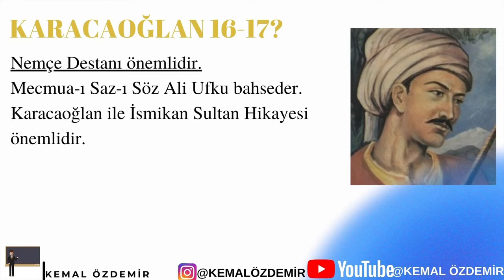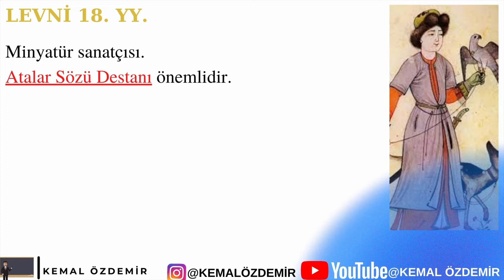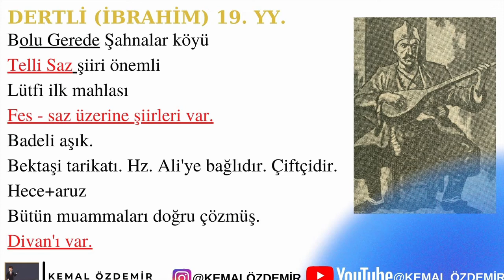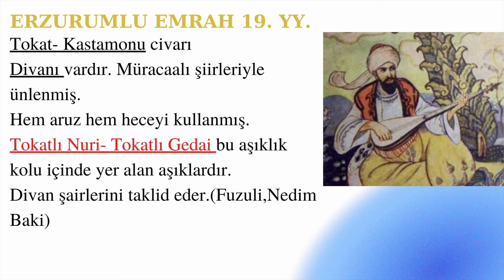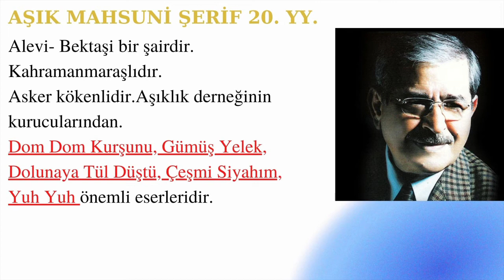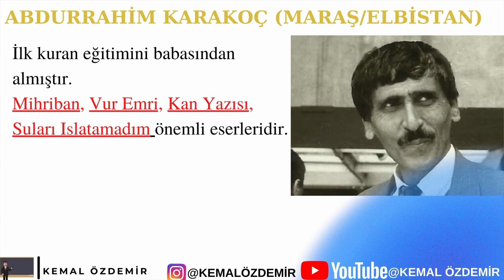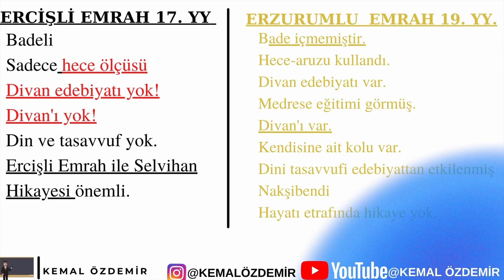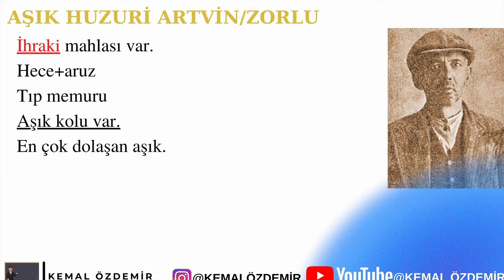"TÜRKİYE'DE BİLİNMESİ GEREKEN ÖNEMLİ AŞIK EDEBİYATI TEMSİLCİLERİ"(16.-20. YY.)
Merhaba arkadaşlar sizler için 16. yy. dan 20. yy.'a kadar olan önemli Aşık Edebiyatı Temsilcileri ni bir araya getirdim. Kısa ve öz şekilde ÖSYM'nin tarzına göre hazırlanmıştır. Türkiye'de yaşayıp da haberdar dahi olmadığınız belki de bazı aşıkların ismini bile duymamış olabilirsiniz. Bu video da bazı aşıklar hakkında kısa bilgi edinebilirsiniz. Görüş ve önerilerinizi aşağıya yazabilirsiniz. Diğer videolarda görüşmek dileğiyle. Hoşça kalın..